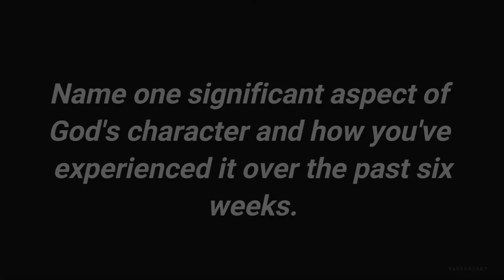Greenmonte Testimonies April 19, 2020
Greenmonte Testimonies
What is one significant aspect of God's character that you've seen or experienced in the past six weeks?